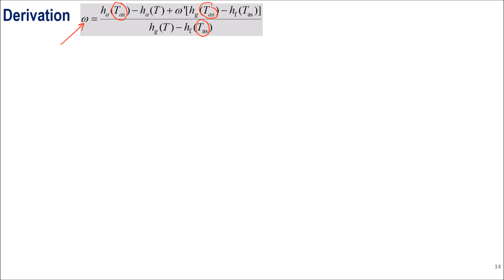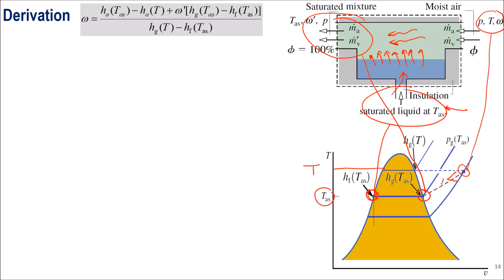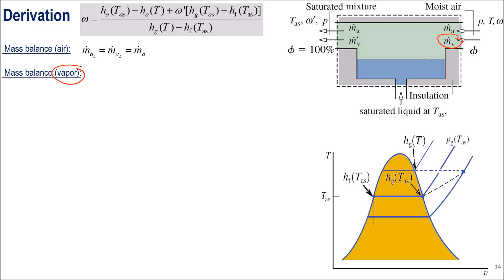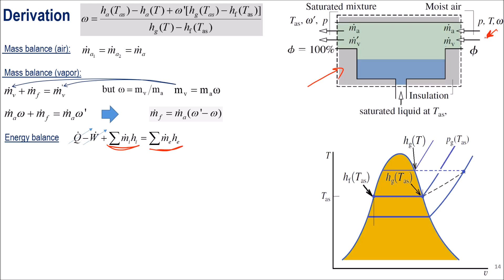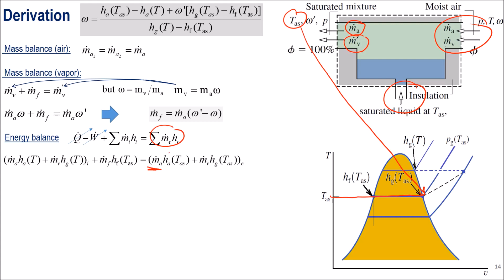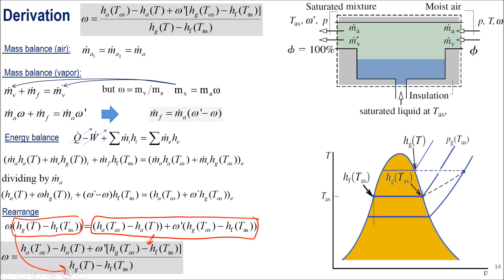7.0 Specific humidity as a function of T_as